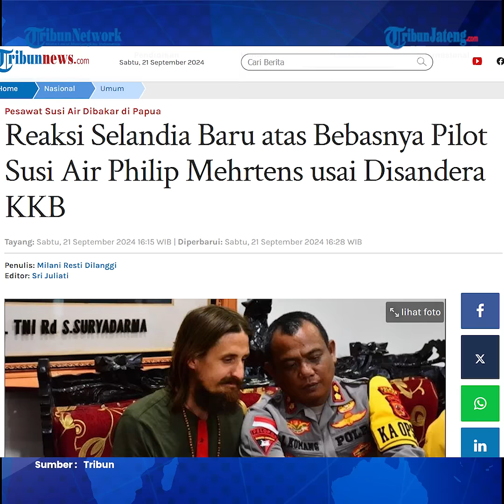Selandia Baru Lega Pilot Susi Air Philip Mehrtens Disandera OPM Akhirnya Bebas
Menteri Luar Negeri Selandia Baru, Winston Peters, merespons kabar bebasnya pilot Susi Air, Kapten Philip Mark Mehrtens, yang disandera oleh Kelompok Kriminal Bersenjata (KKB) di Papua selama 19 bulan.